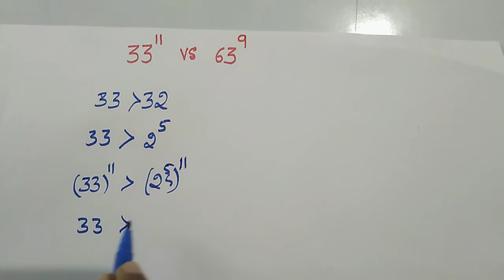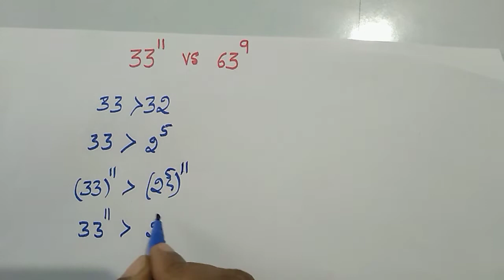which is larger#index law#exponents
which is larger
which is greater
laws of exponents
Index formula